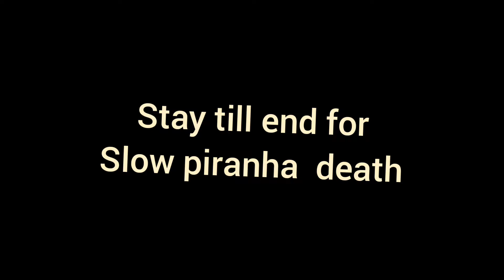Piranha Plant gets killed a bunch!!(cinematic final smash on Piranha!!)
My sincere apologies for the very late delay. I tried my best to do it sooner but it was tech issues. Hopefully you guys enjoy the video. :)